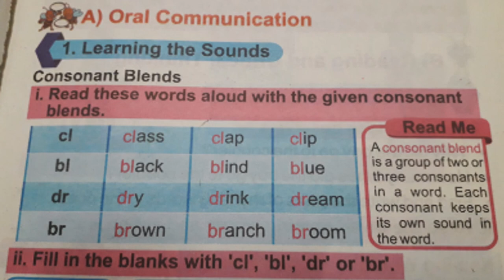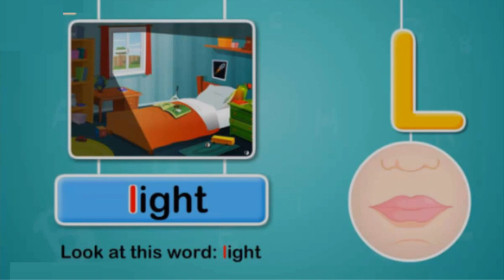English grade 1 Cobbler cobbler poem oral communication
Explore the world of easy English-to-Urdu translation with us! Join our engaging comprehension session of the poem "Cobbler, Cobbler" designed for grade 1 kids. With vibrant visuals and interactive animations, your children will delight in this poetic journey. We'll be focusing on consonant blends, starting with a definition of vowels and consonants, and moving on to learn letter sounds and what blends are. In this session, we'll be discovering blends like cl, bl, dr, and br. Watch and discover the fun of learning!